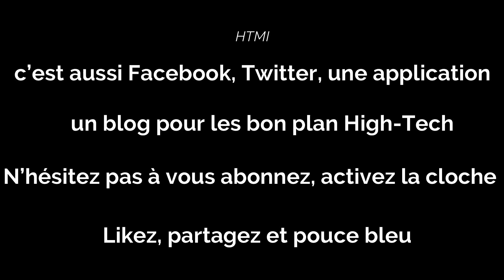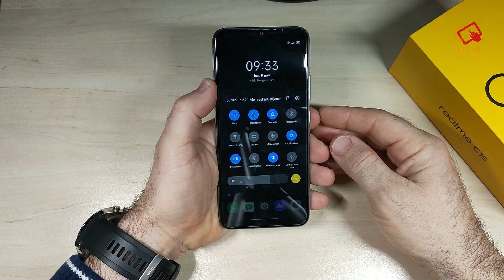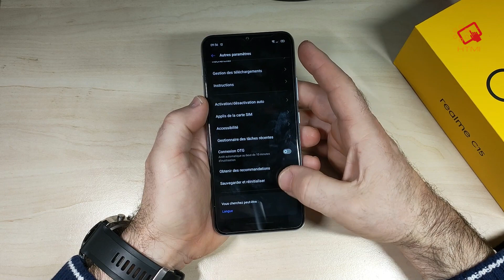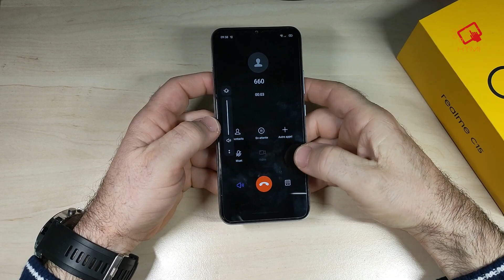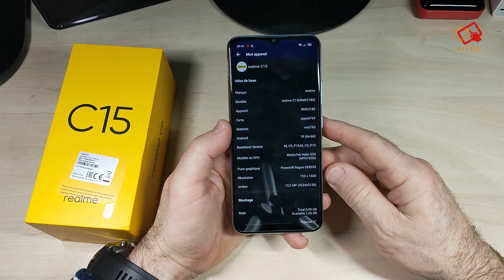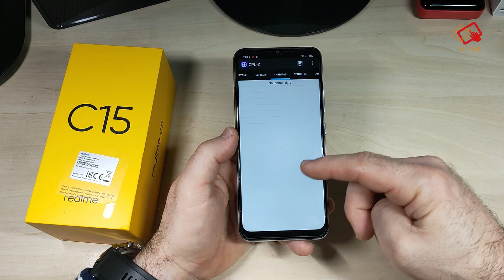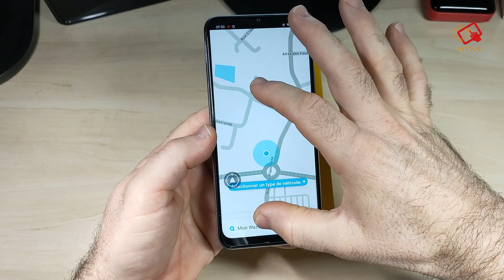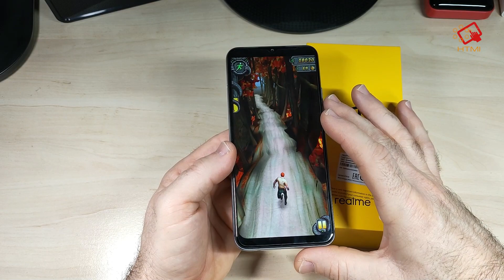Realme C15, mon retour d'expérience après un mois d'utilisation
Une grosse autonomie, pour un petit prix?!

Lien d'achat:

Achat BOX TV :
Xiaomi Mi TV Box S

H 96 Max

Bqeel TV BOX

Amazon Fire Stick TV

T95 TV BOX